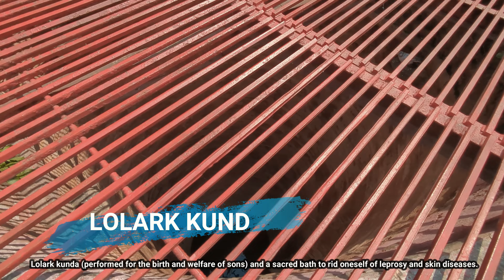Varanasi Trip EP-02 | Tulsi Ghat | Lolark Kund | Pizzeria Cafe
Banaras, also known as Varanasi, is a city in the northern Indian state of Uttar Pradesh. It is one of the oldest continuously inhabited cities in the world and is considered one of the holiest places in Hinduism. Banaras is located on the banks of the Ganges River and is known for its famous ghats (steps leading to the river), where pilgrims perform various religious rituals and ceremonies.
The city is also known for its numerous temples, including the Kashi Vishwanath Temple dedicated to Lord Shiva. It is believed that dying and being cremated in Banaras brings salvation to the soul, which is why many Hindus aspire to spend their final days here or have their ashes scattered in the Ganges.
Banaras is also renowned for its rich cultural heritage, vibrant street life, and significant contributions to music, arts, and literature. The city is home to the celebrated Banaras Gharana, a classical music school known for its distinctive style. It is a center for traditional crafts such as silk weaving and has a thriving handicraft industry.
Every year, millions of tourists and devotees visit Banaras to experience its spirituality, witness its ancient rituals, and soak in its unique atmosphere. The city has a deep spiritual and cultural significance in Indian society and holds a special place in the hearts of many.

Tulsi Ghat is a popular ghat (a series of steps leading to a river) located along the banks of the river Ganges in Varanasi, Uttar Pradesh, India. It is named after the famous poet-saint, Tulsidas, who wrote the Ramcharitmanas. This ghat is one of the most revered and visited ghats in Varanasi.
Tulsi Ghat is considered to be a place of spiritual significance, and many devotees come here to take holy dips in the river Ganges. It is believed that taking a dip in the sacred waters at Tulsi Ghat can cleanse one's sins and bring spiritual enlightenment.
Besides its religious importance, Tulsi Ghat also holds historical value. There is a small temple dedicated to Tulsidas at the ghat, where devotees offer prayers. Many devotees also come here to perform various rituals and ceremonies.
Tulsi Ghat is a vibrant place with many activities happening throughout the day. You can witness the morning and evening Aarti (prayer ceremony) being performed at the ghat, which is a beautiful and serene spectacle. The ghat also has several bhajan and kirtan groups singing devotional songs.
Tourists and visitors can enjoy boat rides on the Ganges, which offer a different perspective of the ghat and the city. The nearby Assi Ghat and Dashashwamedh Ghat are also easily accessible from Tulsi Ghat.
Overall, Tulsi Ghat is an important religious and cultural landmark in Varanasi, attracting both locals and tourists alike. It offers a peaceful and serene environment for spiritual seekers and provides a glimpse into the rich cultural heritage of the city.

Lolark Kund is a famous stepwell located in the city of Varanasi, Uttar Pradesh, India. It is a historical site that dates back to the 18th century. The Kund was built by Queen Ahilyabai Holkar of Indore and is dedicated to Lord Surya (the Sun God). The name "Lolark" is derived from two words: "Lol" meaning "swinging" and "Arka" meaning "Sun." The Kund is known for its unique architecture, with intricate carvings and sculptures. People visit Lolark Kund to take a dip in its holy waters, especially during the Lolark Shasthi festival, which is dedicated to Lord Surya. It is believed that taking a dip in the Kund during this festival can fulfill one's wishes and bring good fortune.